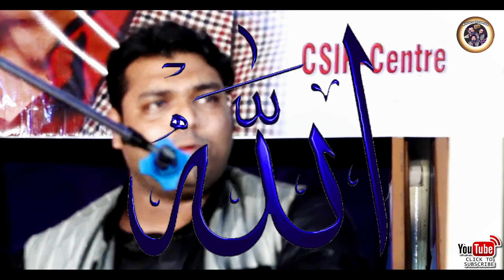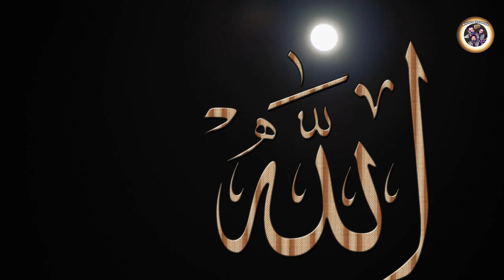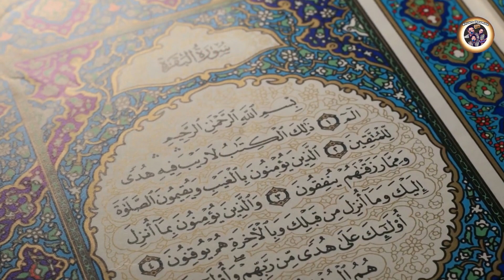Allah Ho Allah Ho|By|Khusro Qawwals|Hyderabad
𝐂𝐨𝐧𝐧𝐞𝐜𝐭 𝐓𝐨 𝐊𝐡𝐮𝐬𝐫𝐨 𝐐𝐚𝐰𝐰𝐚𝐥𝐬|𝐅𝐨𝐫 𝐏𝐫𝐨𝐠𝐫𝐚𝐦𝐦𝐞|& 𝐄𝐯𝐞𝐧𝐭|𝐄𝐭𝐜

KhusroQawwals WarsiBrothers𝐂𝐨𝐧𝐧𝐞𝐜𝐭 𝐓𝐨 𝐊𝐡𝐮𝐬𝐫𝐨 𝐐𝐚𝐰𝐰𝐚𝐥𝐬|𝐅𝐨𝐫 𝐏𝐫𝐨𝐠𝐫𝐚𝐦𝐦𝐞|& 𝐄𝐯𝐞𝐧𝐭|𝐄𝐭𝐜